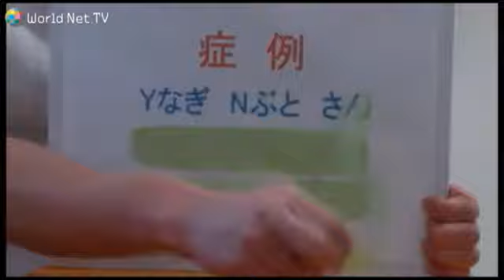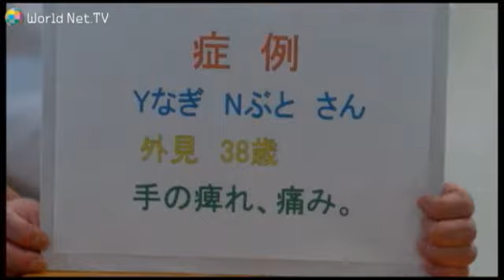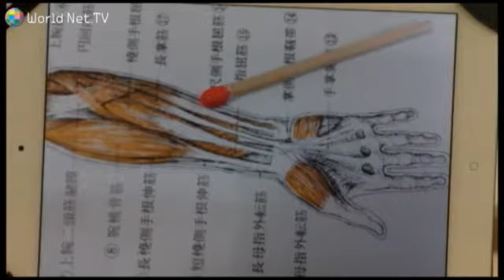Y-Mode Style #6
出演：柳延人、上窪由加利
ゲスト：Tsubaki、TORUxxx
レギュラーコーナー：
教えて！中澤先生　中澤功八（柔整セラピスト）
Nail Mode Style　ひろぽん、Yu-ki(ネイリスト)

※インターネット生配信のため、ネット回線状況等により配信できない場合があります。ご了承ください。
この番組は翌日21時より3ヶ月間いつでも何度でも観れるオンデマンドでも配信されます。